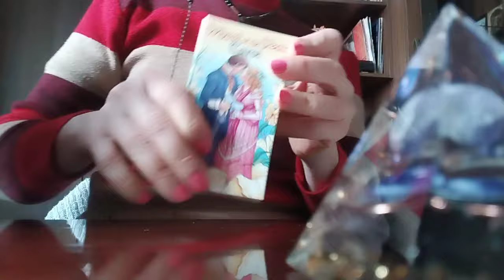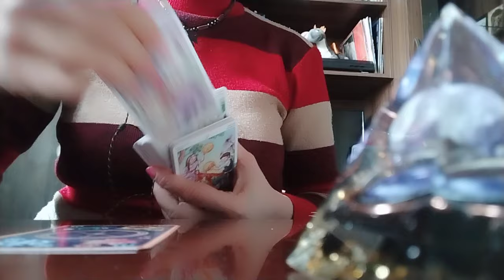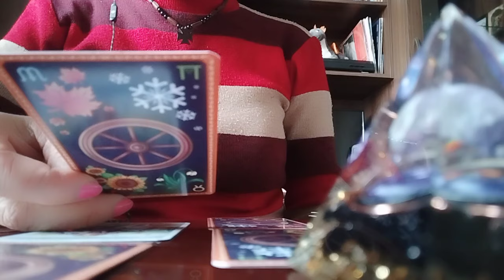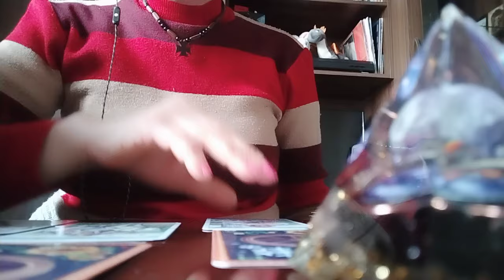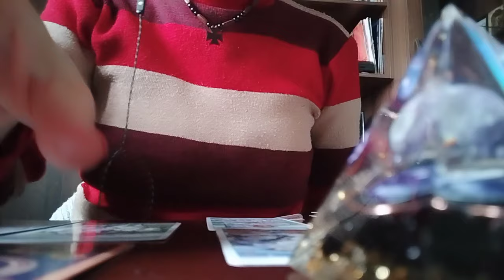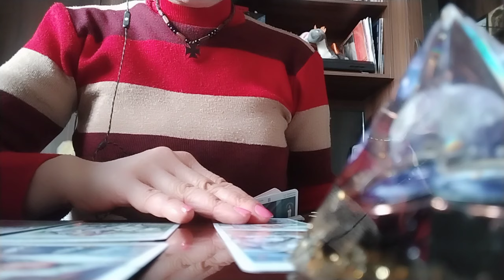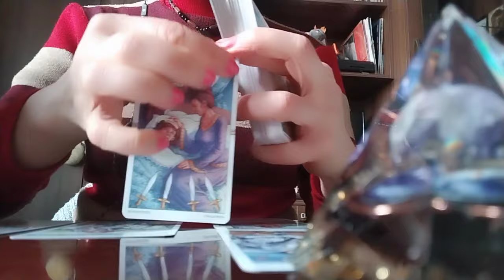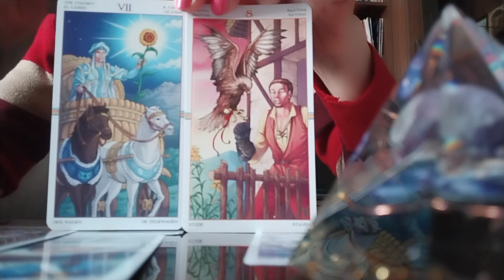ძალიან კარგი ამბავი, რაც გიახლოვდებათ ბედის ხაზზე!🥰👏❇️🕊️💃